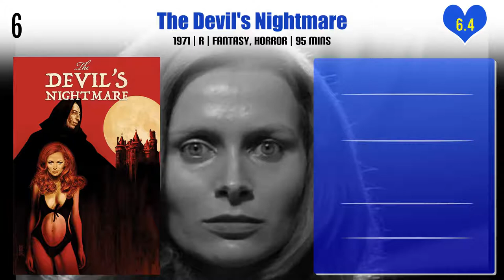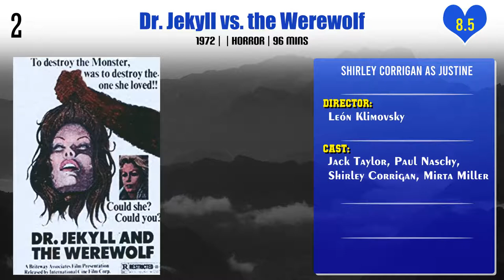Shirley Corrigan Top 10 Movies | Best 10 Movie of Shirley Corrigan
Top 10 Movies of Shirley Corrigan

Find the list of movies by Shirley Corrigan you can find more information, movie trailers, posters, reviews, youtube links in below link.

Dr. Jekyll vs. the Werewolf

Pl. Comment down your favorite movie of Shirley Corrigan